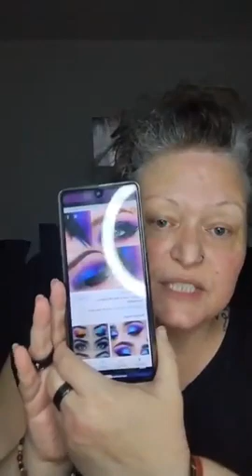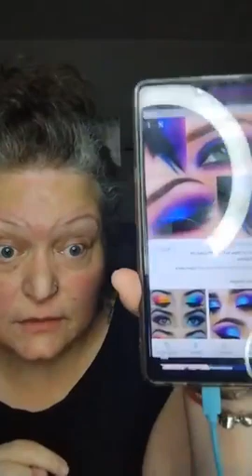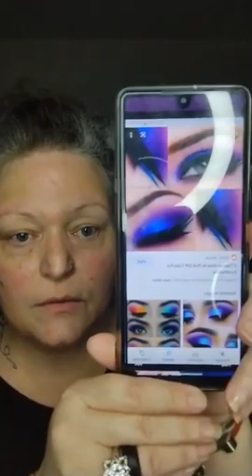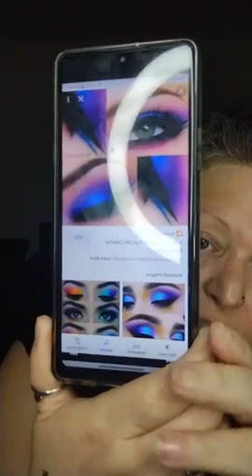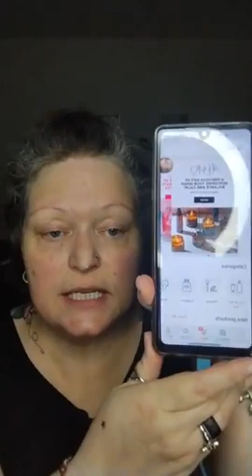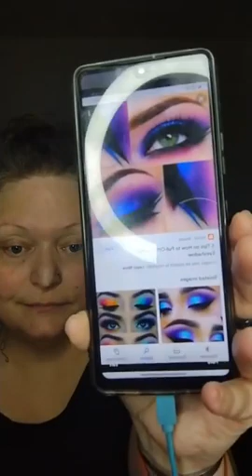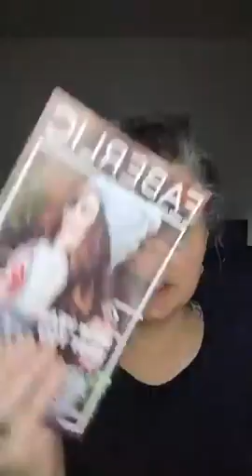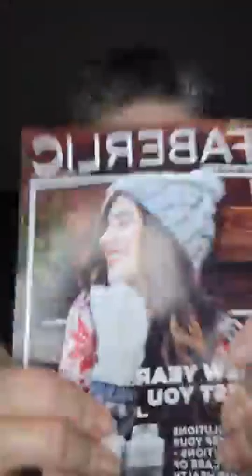late night makeup on hoofed 👀 on KiKi TV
Here’s some facts to play with

💥Personal Commission: 26%
💥Group Commission: 3-23% (u͜͡n͜͡l͜͡i͜͡m͜͡i͜͡t͜͡e͜͡d͜͡ generational earnings
💥fast start incentives (starting at 1,000 for you and each downline who hits Director under you)
💥Director Bonus: Up to 5% on 7 generations of Directors
💥Qualification Bonus: Up to 2 million dollars (no timeframe - first time qualification)
💥Fast Growth Bonus: Earn double qualification bonuses up to Elite Director (up to 5,500 dollars extra)
💥Development Bonus: Earn 30% of all team qualification bonuses as a Diamond Director+ yearly
💥Earn a trip to France in 2022
💥Qualify to become a founding leader
👉Ranked 31st in the world - DSN Global Top 100 2021
👉Been in business for over 20 years
👉Leading positions in 44 countries (recruit & sell worldwide)
👉Expanding to Canada, Mexico, and Latin American in 2022
👉Expanding to Asia-Pacific in 2023
👉20 million customers globally
👉2.2 million consultants worldwide
👉Coming to the US in 10 product categories
👉Starting with 800 skus in the USA
👉150 new products every 3 weeks
👉Customer and consultant VIP program
👉In-house manufacturing
👉Doesn't test on animals
👉EU Certified
👉Green products